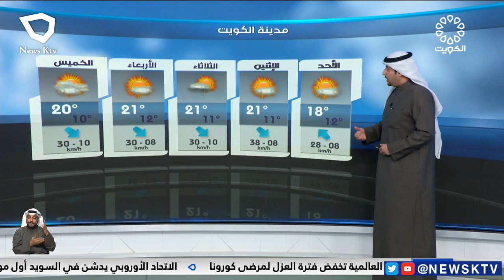طقس غائم جزئيا مع استمرار فرص الامطار والرياح جنوبية شرقية